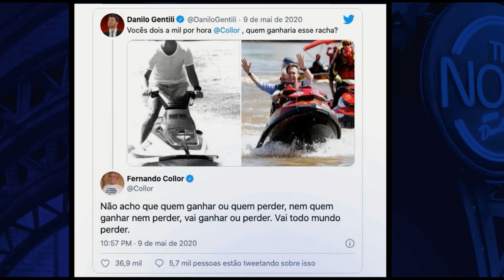Entrevista com Fernando Collor de Mello | The Noite (15/07/20)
Por chamada de vídeo,  Collor fala sobre o encontro que teve com Lula em 2007, quando foi eleito senador. Também descreve pela primeira vez, em detalhes, o momento de seu impeachment e sua relação com ex-presidentes.

*Trechos removidos de acordo com as políticas do youtube*